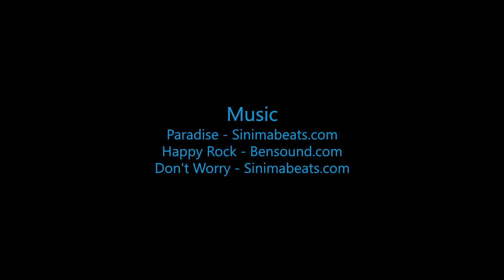Alan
Swoopware: Adventure Tour Video - Alan